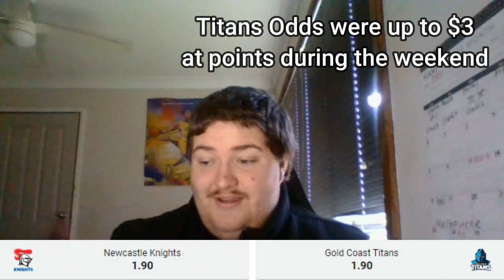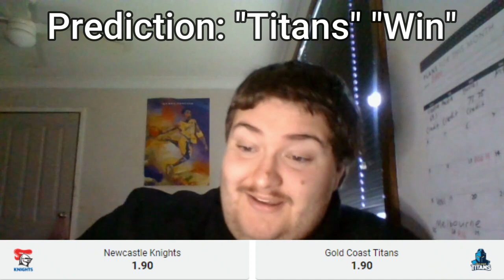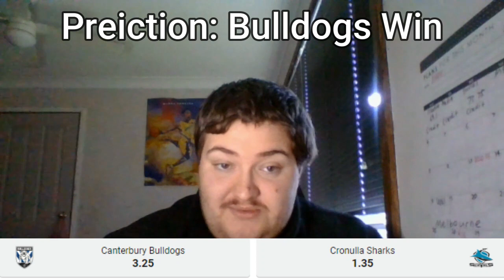The "Official" NRL 2022 Round 16 Tips/Predictions | "WARRIORS HOMECOMING!!"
The NRL Season continues as we get ready for Round 16 so here are my NRL Round 16 Tips & Predictions for the NRL 2022 Season.

CHAPTERS:
0:00 - Intro
0:18 - Sea Eagles vs Storm
1:48 - Knights vs Titans
3:10 - Panthers vs Roosters
3:48 - Bulldogs vs Sharks
5:11 - Cowboys vs Broncos
6:12 - Rabbitohs vs Eels
7:31 - Warriors vs Tigers
8:44 - Dragons vs Raiders
9:52 - Outro